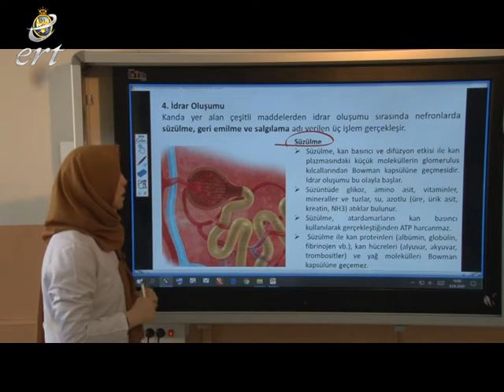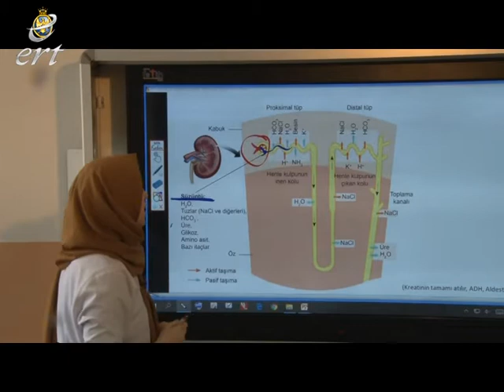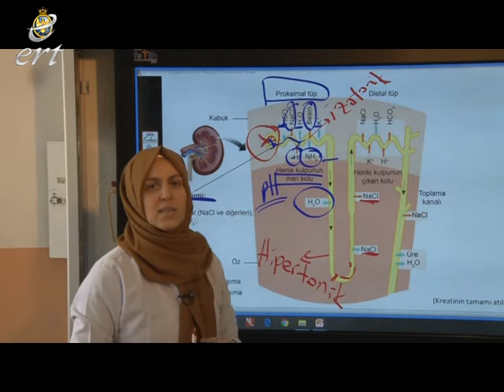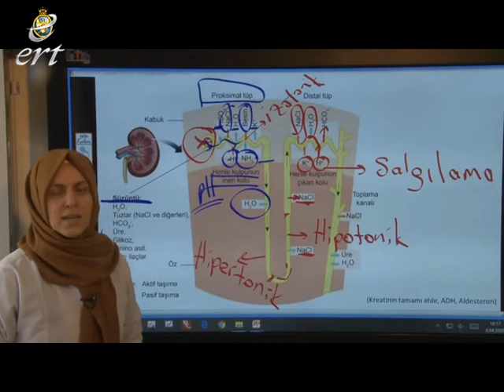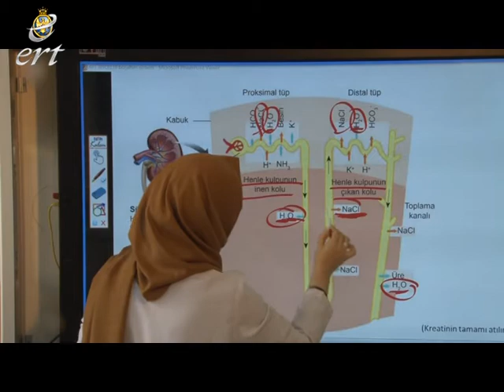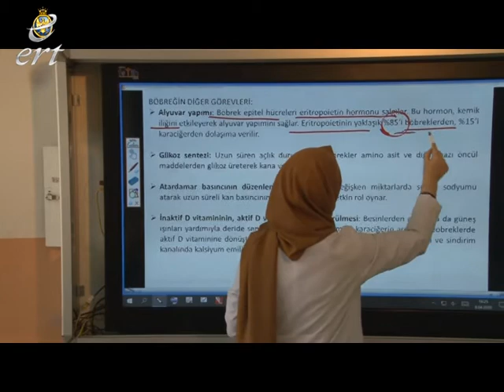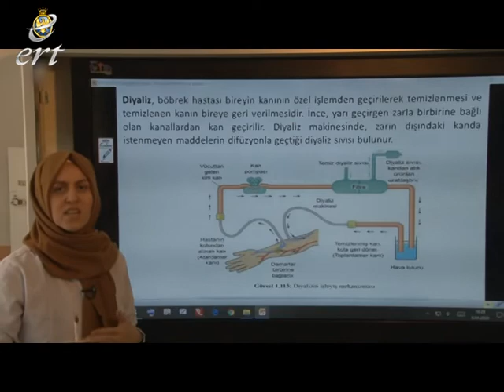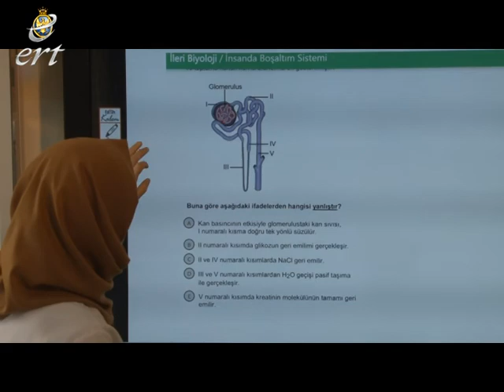BİYOLOJİ BOŞALTIM SİSTEMİ 2 REYHAN ÖZKAN